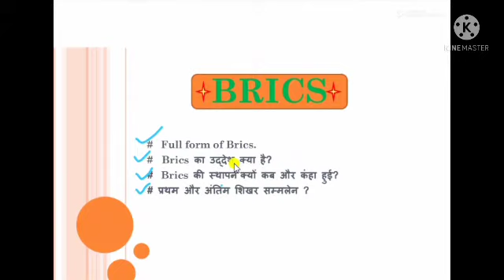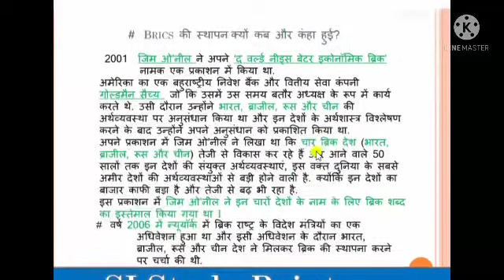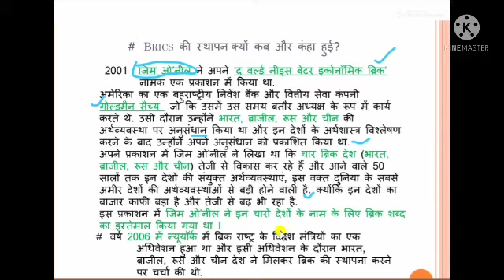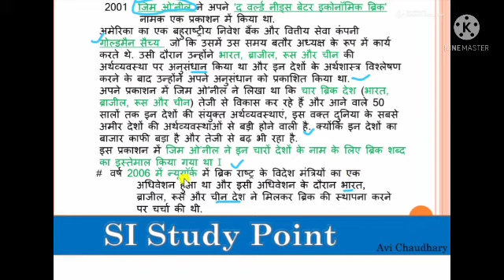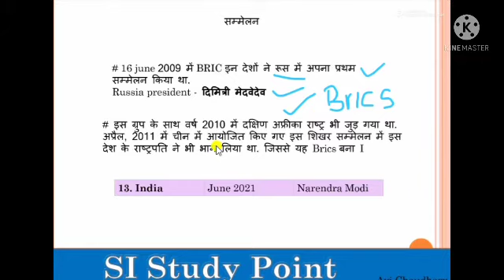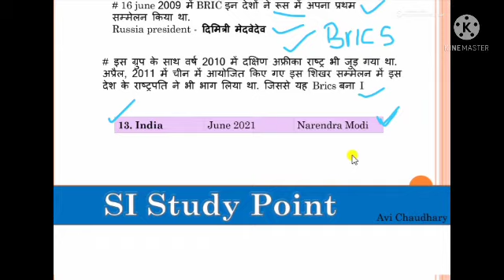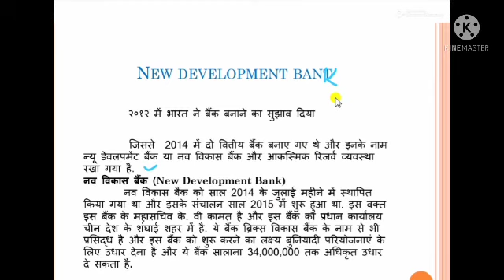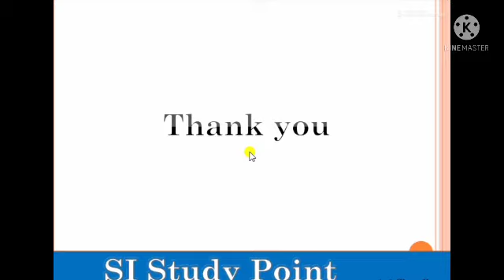BRICS ll AviChaudhary ll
ब्रिक्स (BRICS) उभरती राष्ट्रीय अर्थव्यवस्थाओं के एक संघ का शीर्षक है। इसके घटक राष्ट्र ब्राज़ील, रूस, भारत, चीन और दक्षिण अफ्रीका हैं। इन्हीं देशों के अंग्रेज़ी में नाम के प्रथमाक्षरों B, R, I, C व S से मिलकर इस समूह का यह नामकरण हुआ है।[1] इसकी स्थापना २००९ में हुई,और इसके ५ सदस्य देश है। मूलतः, 2010 में दक्षिण अफ्रीका के शामिल किए जाने से पहले इसे "ब्रिक" के नाम से जाना जाता था। रूस को छोडकर[2], ब्रिक्स के सभी सदस्य विकासशील या नव औद्योगीकृत देश हैं जिनकी अर्थव्यवस्था तेजी से बढ़ रही है। ये राष्ट्र क्षेत्रीय और वैश्विक मामलों पर महत्वपूर्ण प्रभाव डालते हैं। वर्ष २०१९ तक, पाँचों ब्रिक्स राष्ट्र दुनिया की लगभग ४२% आबादी का प्रतिनिधित्व करते हैं और एक अनुमान के अनुसार ये राष्ट्र संयुक्त विदेशी मुद्रा भंडार में ४ खरब अमेरिकी डॉलर का योगदान करते हैं। इन राष्ट्रों का संयुक्त सकल घरेलू उत्पाद १५ खरब अमेरिकी डॉलर का है। ब्रिक्स देशों का वैश्विक जीडीपी में 23% का योगदान करता है तथा विश्व व्यापार के लगभग 18% हिस्से में महत्वपूर्ण भूमिका निभाता है। इसे R-5 के नाम से भी जाना जाता है क्योंकि इन पांचों देशों की मुद्रा का नाम 'R' से शुरू होता है। [3] वर्तमान में, दक्षिण अफ्रीका ब्रिक्स समूह की अध्यक्षता करता है। ब्रिक्स का १०वाँ शिखर सम्मेलन द अफ्रीका मे हुआ।